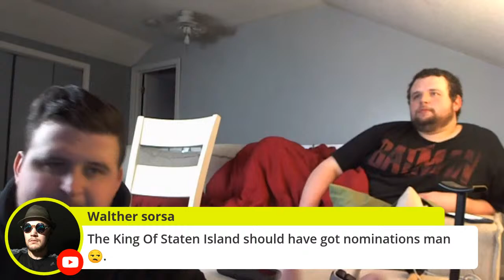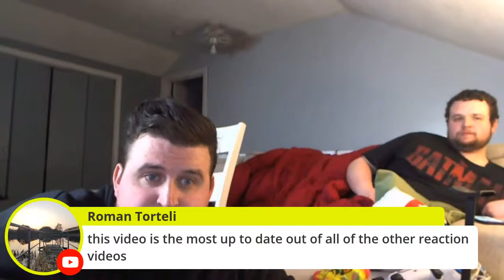LIVE 2021 Oscars Reaction Viewing Party (93rd Academy Awards)